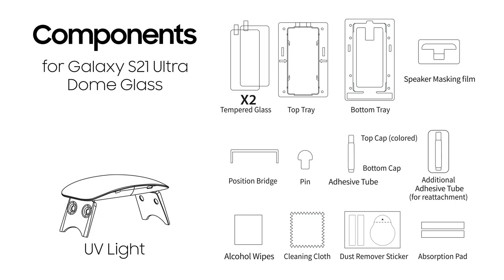[Whitestone] Galaxy S21 Ultra Dome Glass official installation video with S-Cushion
There are two of S-Cushion in your package, you can enjoy them for free !
If you want to know how to install S-Cushion, please write down below